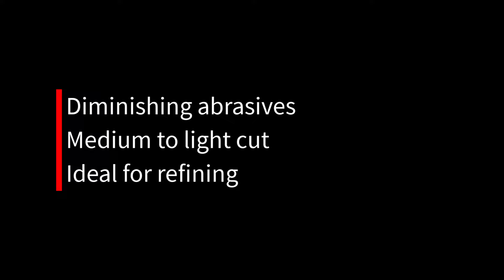Rapid Renovator in 60 seconds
RAPID RENOVATOR
This one-stage machine polishing solution is designed to address light to medium defects efficiently. The rapid action compound, uniquely blended for both cutting and finishing, ensures a quick and safe removal of medium to light paint defects. The formulation is filler-free, guaranteeing a permanent finish, and it is silica and silicone-free.